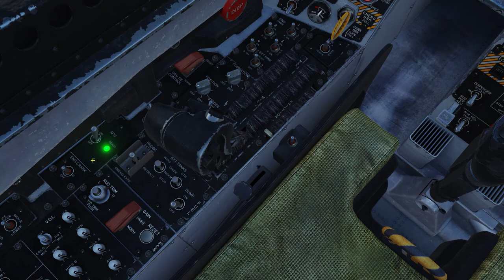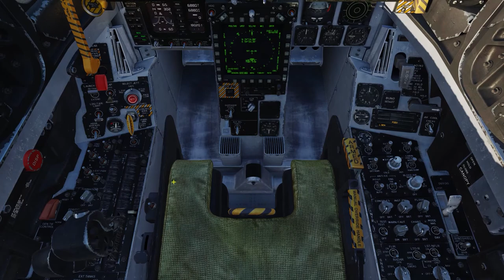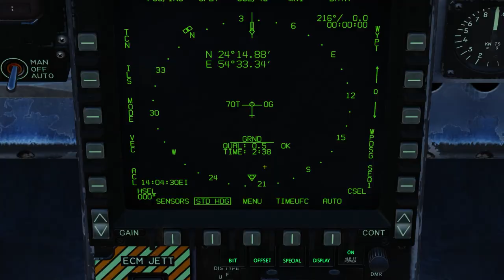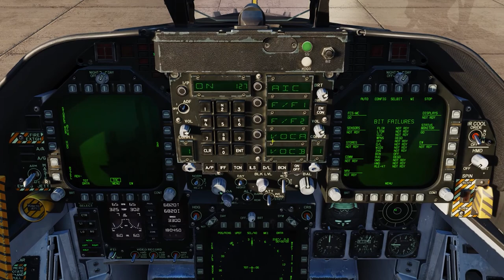DCS TUTORIAL: Ligue o F/A-18 em 5 MINUTOS (COLD START)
0:00 Introdução
0:21 Ligando F/A-18 do zero (COLD START)
5:11 Taxiando, dicas e finazliação